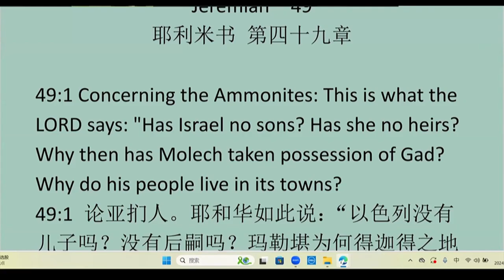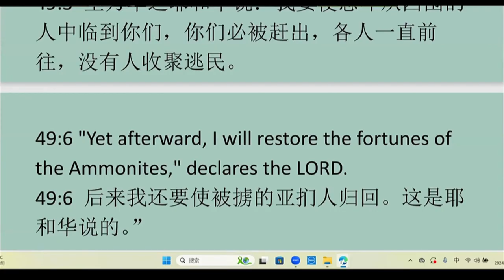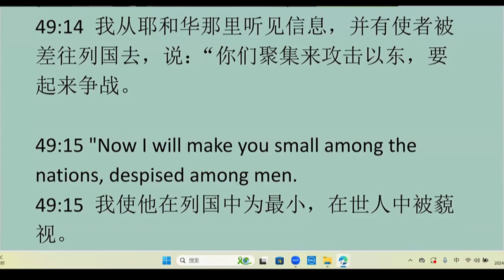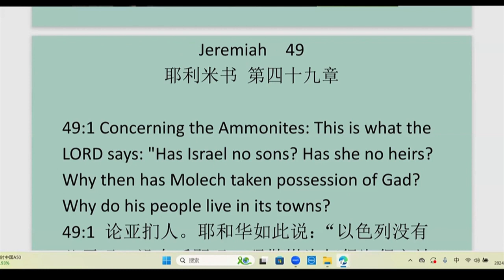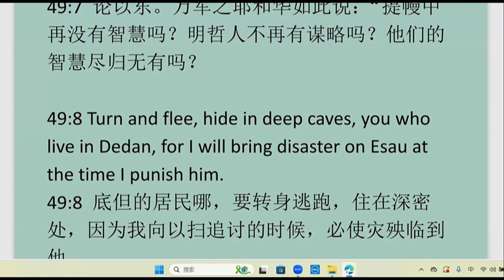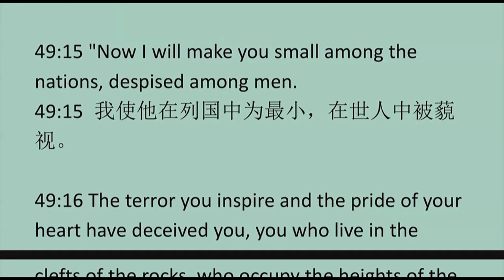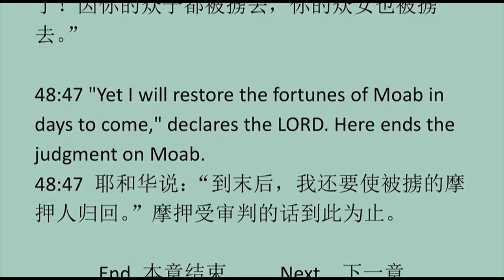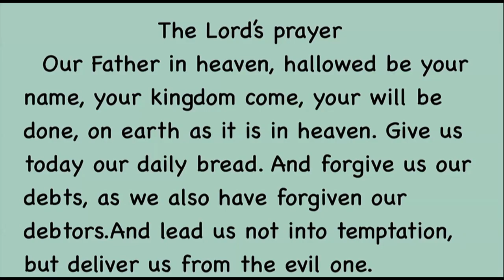JER 49 领读+讲故事 20241010